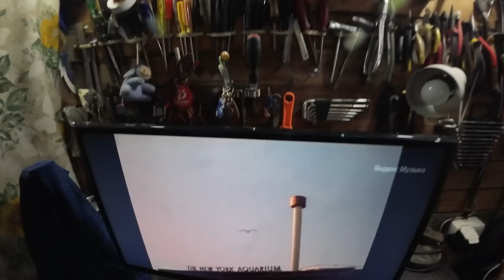Карбюратор ПЛАНЕТЫ 2